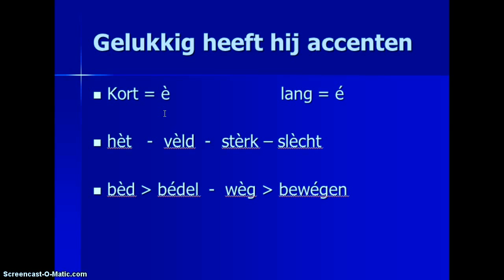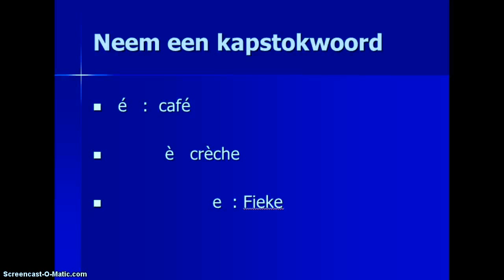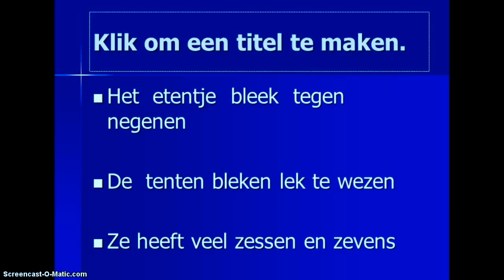5e letter vh alfabet .... is 'stom' !!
Voici ma chaîne qui a comme but principal renforcer et favoriser l'apprentissage de la langue française de mes élèves.

TIP * Louise - Anne - Denise - Mathilde .
* pers vnw : we - ze - me .

         met accent :  crème    /     café